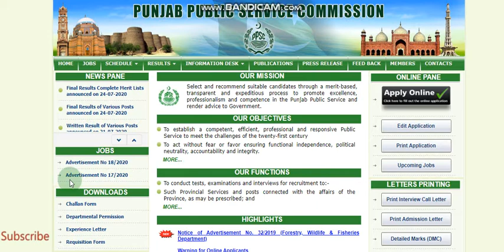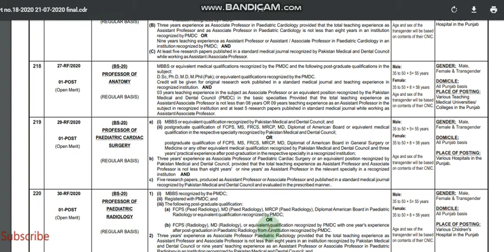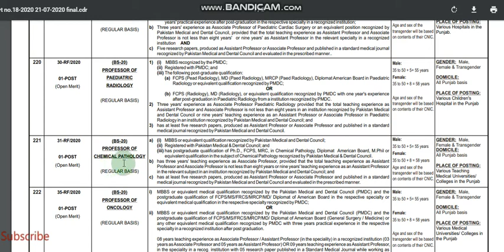Health Jobs 2020 |Specialised Health Care And Medical Education Department jobs 2020 |EduPublic